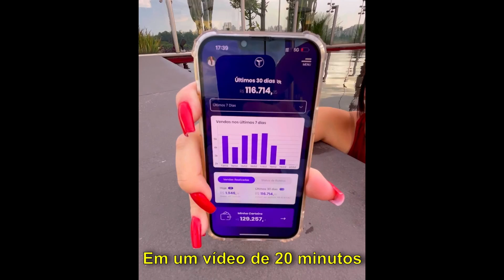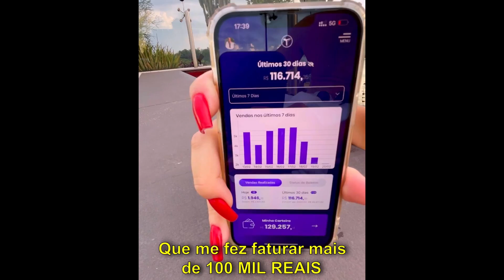PERRENGUES DO BBB DE PORTUGAL - BRUNA GOMES | PodcatsDelas Cortes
BRUNA GOMES - PODDELAS #168

BRUNA GOMES é youtuber, influenciadora, empresária e EX-BBB, entrevistada por BOO e TATÁ, no PODDELAS